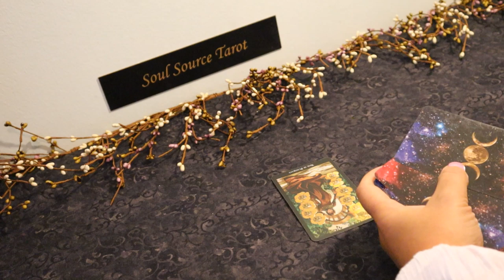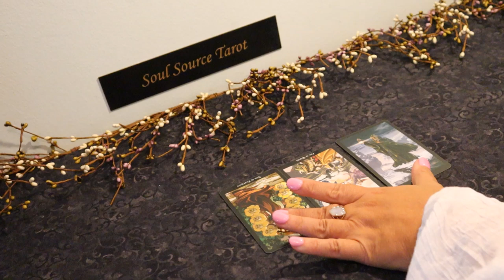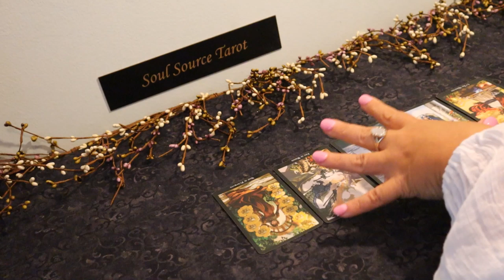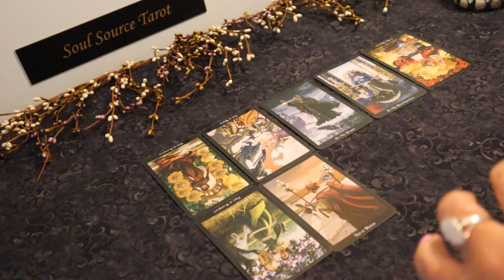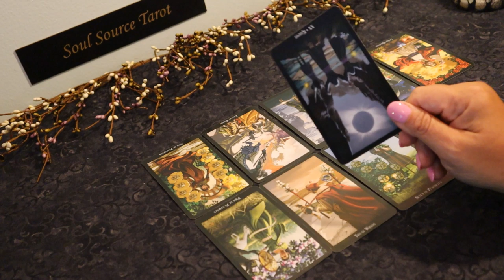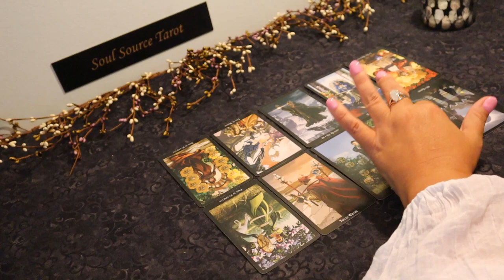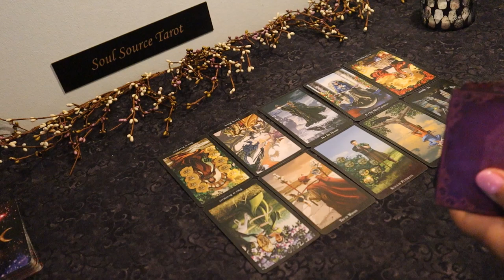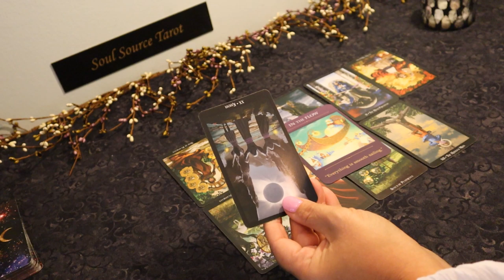The Daily Vibe...Thinking About It...July 13 Daily Tarot Reading